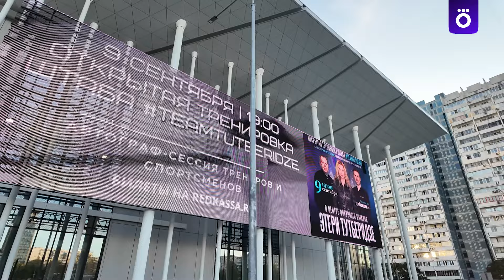Скандал в фигурке / Открытая тренировка Тутберидзе / Билет за 1 млн | Влог Лины Федоровой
Всем привет, это новый влог! На этот раз наша ведущая и комментатор Лина Федорова посетила открытую тренировку штаба Тутберидзе и выяснила, насколько спортсмены готовы к прокатам, пообщалась с Андреем Мозалевым, Даниилом Самсоновым и Даниилом Глейхенгаузом, а также узнала, кто потратил 1 миллион рублей на билеты.